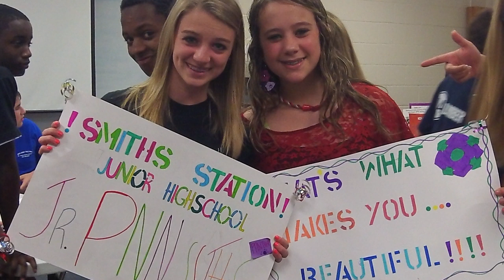SSJHS What Makes You Beautiful LIp Dub 2012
Smiths Station Junior High School, Smiths, AL first Lip Dub -- One Direction -- What Makes You Beautiful; Sweet Home Alabama; Will Smith -- Fresh Prince of Bel-Air. We had 7 days of practice and we did it in two takes.